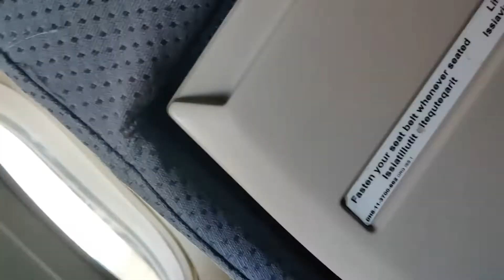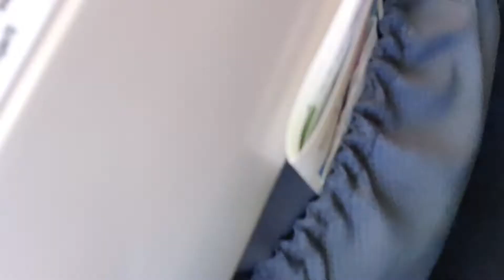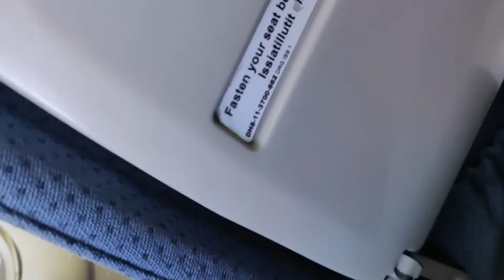Should have been in Qaanaaq